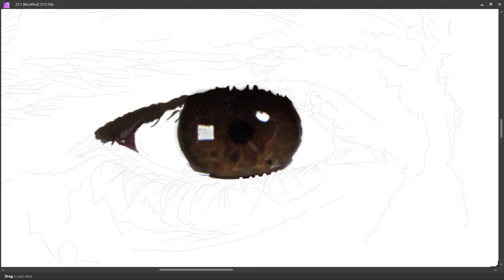PART 66 - LEFT EYE || SELF PORTRAIT || DIGITAL PAINTING